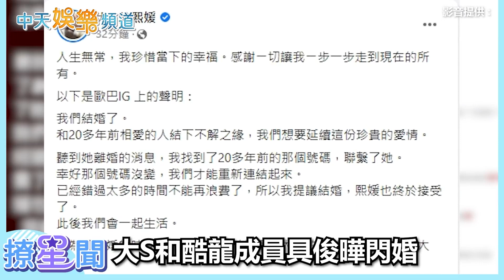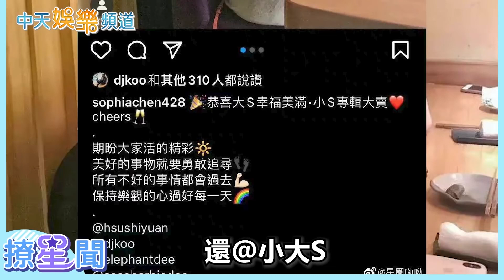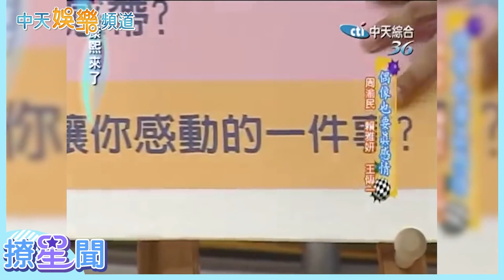具俊曄呷大S愛心便當? 前男友只有"他"吃過｜娛樂星聞@中天新聞CtiNews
大S和酷龍成員具俊曄閃婚，成了眾媒體平台的真。流量密碼，不過這段期間，除了具俊曄來台短暫現身，女主角大S始終神隱，於是乎上至媒體下至網友們，全都成了名偵探柯南，各種捕風捉影，當然各種流言蜚語也是甚囂塵上，今天我們就來破除流言。